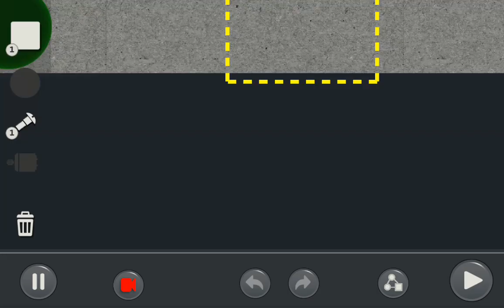by Bobofarm77: Puzzle Mode Level: 1.6